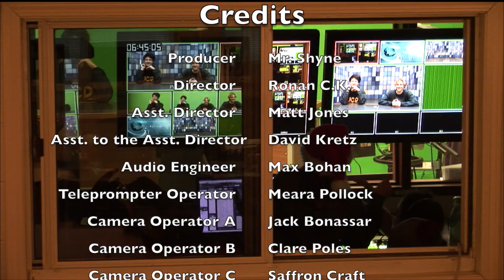Lake Street News S8:E6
In this amazing, new, scrumdiddlyumptious episode of Lake Street News, co-anchors Evan James and Owen Kinney (Shoutout to his English Teacher) discuss Football, the Town of Ulysses, License Plate Reading Cameras, and more. We here at LSN produce weekly episodes that are created entirely by the students of IHS. If you have any interest in being part of the team, we can find a place for you. The show is always welcoming new members that want to either work behind the scenes on our technical and social media teams or be on camera with your very own segment.